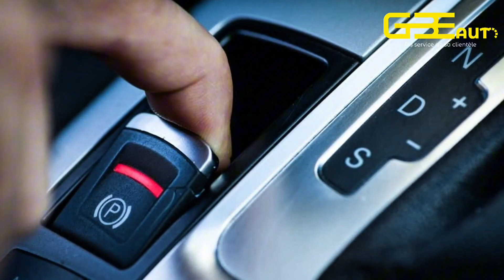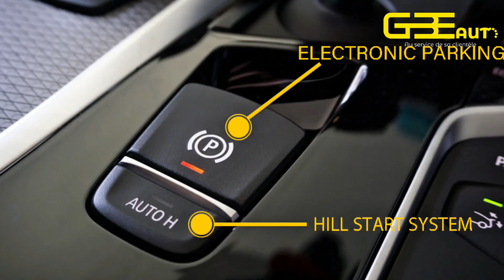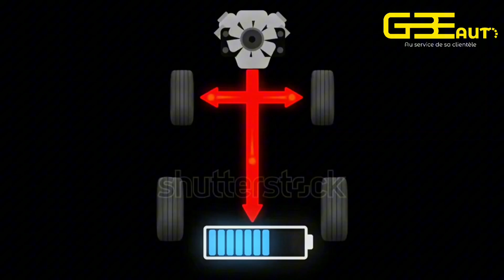The Evolution of the Handbrake: From Simple Mechanism to Cutting-Edge Automotive Technology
The handbrake, once a simple mechanical device, has undergone a remarkable transformation in the world of modern vehicles. What began as a basic tool for keeping a car stationary has evolved into a sophisticated system that plays a crucial role in safety, performance, and energy efficiency. This evolution reflects the advancements in automotive technology, from power-assisted systems to electronic handbrakes, which provide precision, ease of use, and unmatched control. As the automotive industry moves toward sustainability and integrates more advanced features, handbrakes now contribute to vehicle efficiency, reduce weight, and are interconnected with systems like ABS and traction control. With the rise of autonomous vehicles, the future of the handbrake promises even greater innovation and an enhanced driving experience.